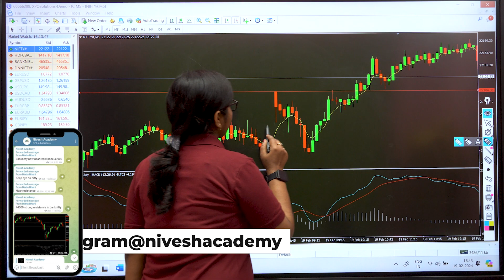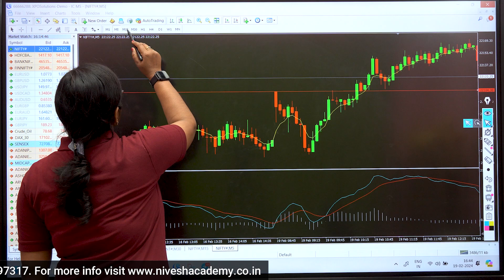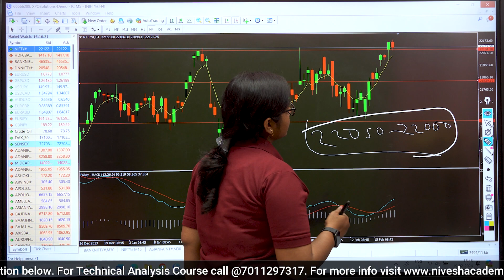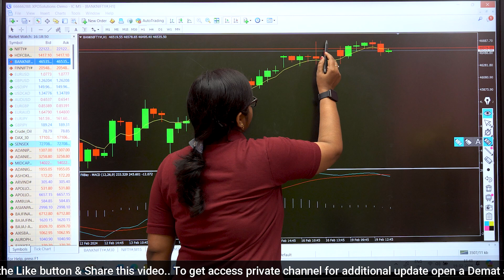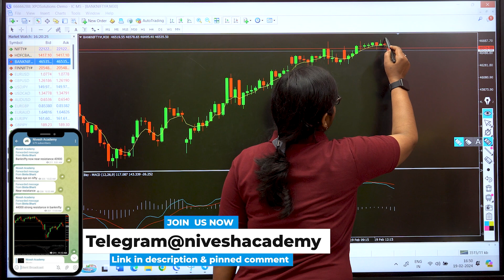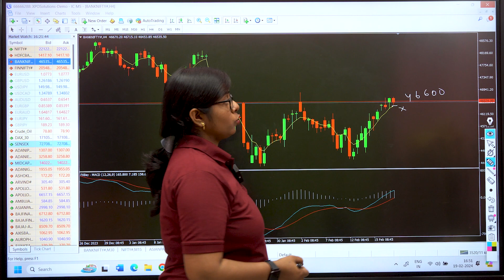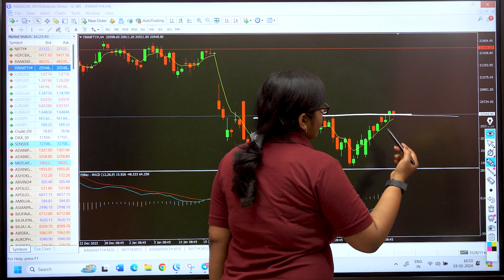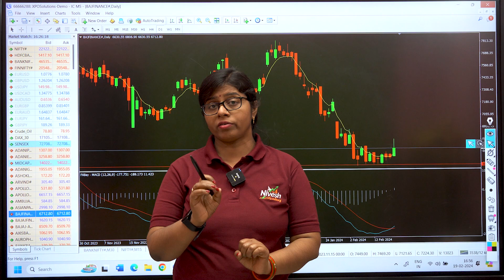Nifty Prediction for Tuesday | 20 February 2024 | Fin nifty Expiry Special | Bank NIFTY Tomorrow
Nifty Forecast
nifty
Nifty Nifty
nifty share price
bank nifty
nifty 50
bank nifty share price
nifty today
nifty tomorrow
nifty analysis
banknifty analysis
nifty prediction
banknifty
nifty
nifty tomorrow
nifty tomorrow
nifty analysis
banknifty analysis
nifty prediction
banknifty
nifty
nifty nifty
nifty live
Tuesday market prediction
20 February bank nifty
20 February market
20 February market analysis
20 February nifty
Tuesday market prediction
bank nifty
Tuesday market
nifty
nifty 50
nifty 50 tomorrow prediction
nifty analysis